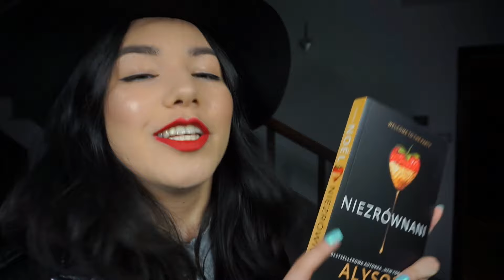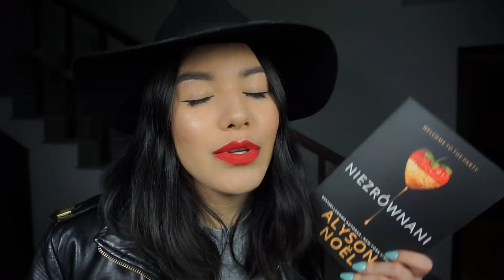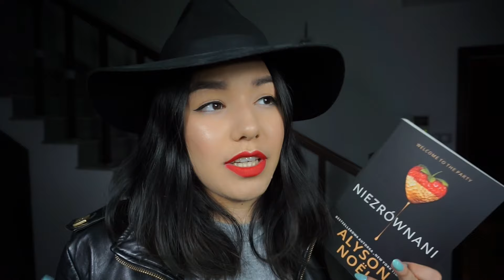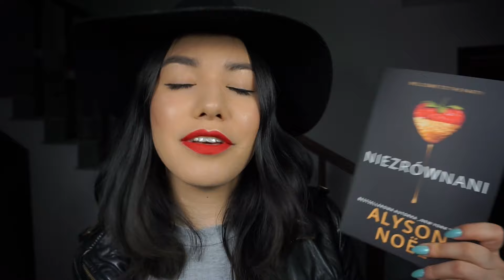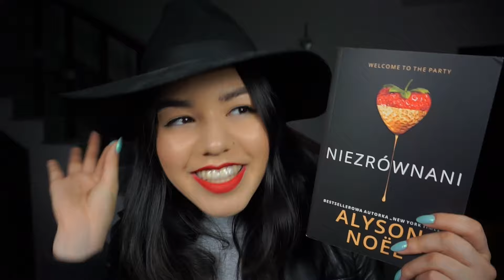Historia rodem z Hollywood! NIEZRÓWNANI + KONKURS! (ZAMKNIĘTY)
Zajrzyj do opisu po szczegóły konkursu!

ZA KSIĄŻKI DZIĘKUJĘ KSIĘGARNI PLATON24!

KODY RABATOWE:
LAURALEE - 5% ZNIŻKI
PLATON5 - 5% ZNIŻKI

Regulamin konkursu:
1. Aby wziąć udział w konkursie, należy napisać w komentarzu krótką wypowiedź, odpowiadając na pytanie "Gdybyś był promotorem klubu, jaki to byłby klub?". Jestem bardzo elastyczna i mam nadzieję, że i Wy wykażecie się kreatywnością. Nie musicie konkretnie opisywać wyglądu klubu czy dla jakich osób jest on przeznaczony, ale możecie, właściwie to możecie go opisać dowolnie!
2. Konkurs trwa od daty publikacji filmu (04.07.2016) przez tydzień do 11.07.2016, a wyniki opublikuję w ciągu 2 dni na moim facebooku (link niżej) oraz TUTAJ w OPISIE!
3. Nagrody zostały ufundowane przez księgarnię Platon24. Wyślę je po 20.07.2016.
4. Konkurs jest o zasięgu międzynarodowym, zatem moi kochani widzowie z Anglii czy Niemiec - śmiało!

WYNIKI!!!
Konkurs wygrały:
- Katarzyna Przybylska
- Zośka Zoosia
- Mc D Love
- Inga Ochocka

Proszę o napisanie mi w komentarzu maila z tego samego konta :)